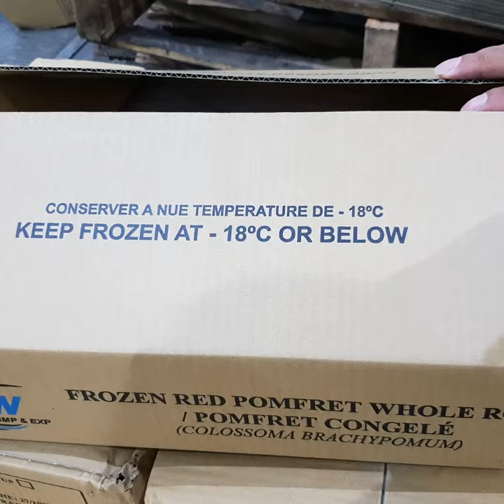RED PACU / RED POMFRET - Vietnam Origin - Supply by RONG WEI COMPANY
RED PACU
Size 300/500; 500gr Up
Packing as customer requested
FOB or CNF